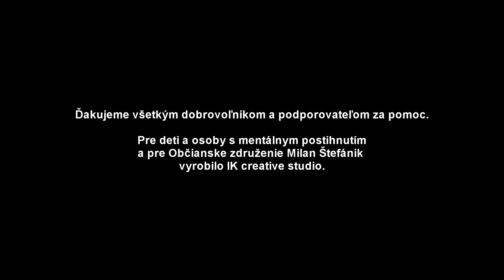VEĽA LÁSKY 15 11 2022 spot2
6.ročník benefičného koncertu usporiadaného pre deti a mládež so zdravotným a mentálnym postihnutím z Košického samosprávneho kraja a východného Slovenska. 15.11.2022, Košické kultúrne centrá Kulturpark v Košiciach

Vystúpili účinkujúci:

Skupina Gladiátor

Peter Bič Project

Kapela Hrdza

Zumba s Táňou

Podujatie moderoval Braňo Mojsej

Ďakujeme všetkým dobrovoľníkom a podporovateľom za pomoc.

Pre deti a osoby s mentálnym postihnutím a pre Občianske združenie Milan Štefánik vyrobilo IK creative studio.